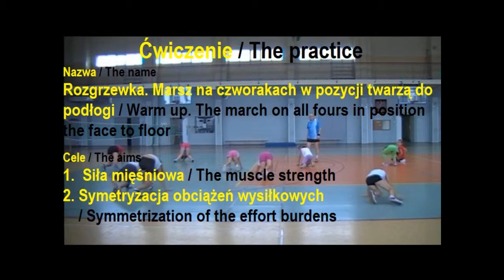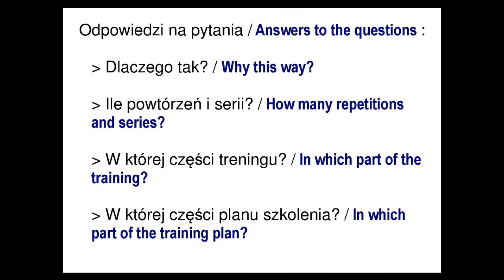R07 Rozgrzewka. Marsz na czworakach... / Warm up. The march on all fours...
1.  Pozycja twarzą do podłogi / Position the face to floor
2. Symetryzacja obciążeń wysiłkowych / Symmetrization of the effort burdens
3. Siła mięśniowa / The muscle strength